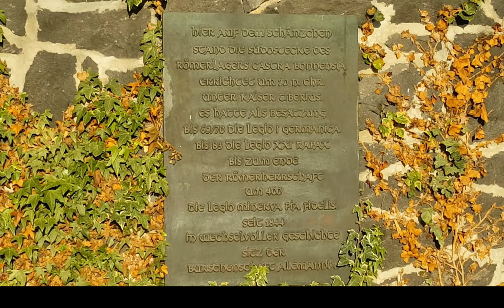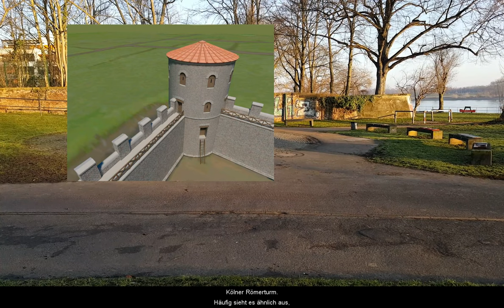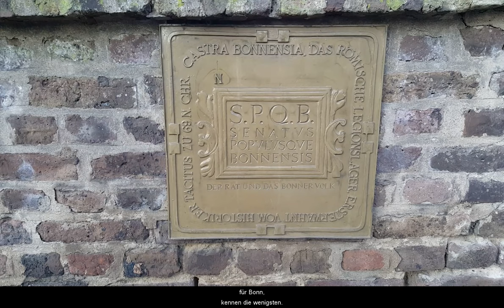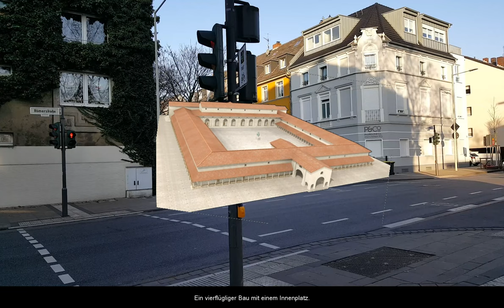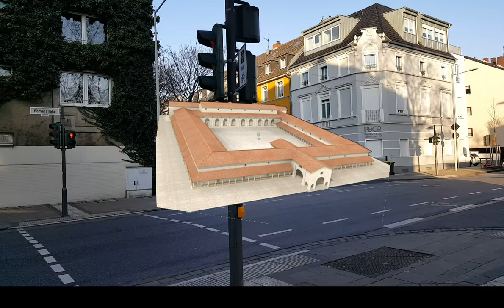Das Römische Bonn in 13 Minuten - Castra Bonnensia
Castra Bonnensia war der Verbund aus einem römischen Militärlager und zwei Vordörfern, aus denen sich später Bonn entwickeln sollte. Die Römer unterhielten das Lager und einen kooperierenden Germanenstamm über mehrere Jahrhunderte, was zu einer Vermischung der Kulturen führte, ehe schließlich andere Germanenstämme wie die Franken und Alemannen die Oberhand gewannen.

Lust auf eine Führung durch Bonn?

Quellen:

00:10: Schänzchen, Bonner Alemannenhaus

00:23: Stiftungsfest 1904

02:02: Germanen

02:12: Römischer Legionär

02:19: Karte des Römischen Reichs

02:27: Eigene Abbildung

02:38: Schlacht im Teutoburger Wald
Unbekannte Quelle, bitte melden.

02:46: Castra Bonnensia © LVR-ABR_Grafik_L!NK 3D - Digitale Archäologie

03:36: Neusser Hafen

03:47: Römerkran - LVR-Darstellung

04:26: Iulius Caesar vor der Doppelkirche

04:57: Römische Brücke

05:50: Römerturm

06:50: Archäologische Schriften

07:00: Poblicius-Denkmal

07:27: Römerkran

07:34: Kölner Domkran

08:17: Vordörfer

08:31: Bundesviertel

09:21: Satellitenansicht

09:33: Vindobona Principia

10:32: Feldzeichen

10:51: Modelltor
Eigene Aufnahme

11:23: Gebäudeschema

12:26: Russell Crowe in "Gladiator"

12:43: Thermalbad